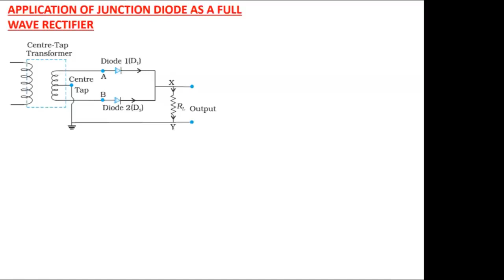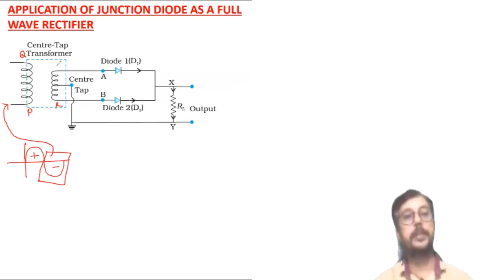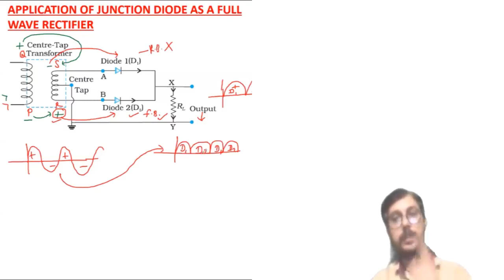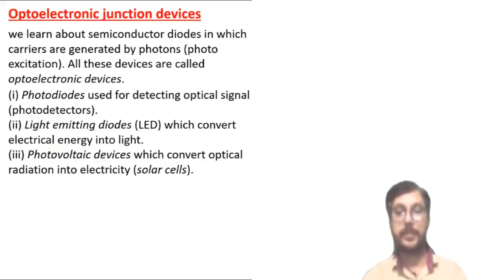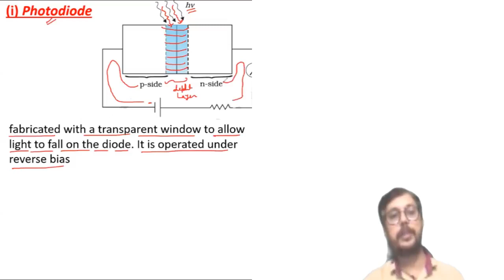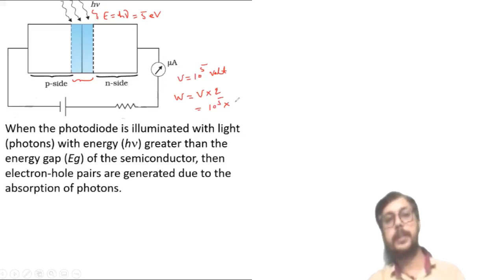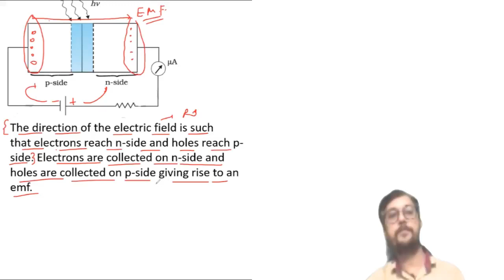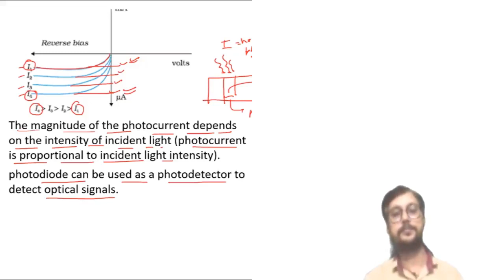CBSE PHYSICS (12) NCERT CHAPTER - SEMICONDUCTOR